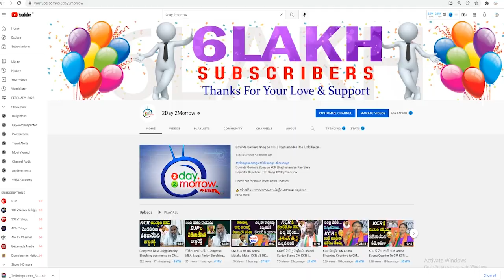Police Arrested NSUI State President Balmoor Venkat # 2da 2morrow